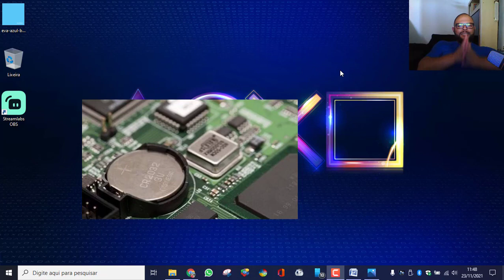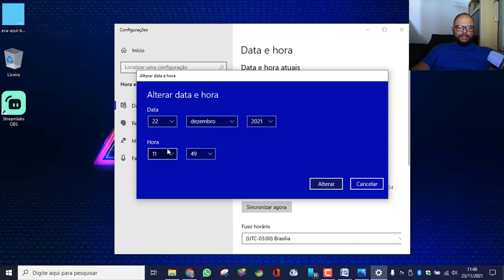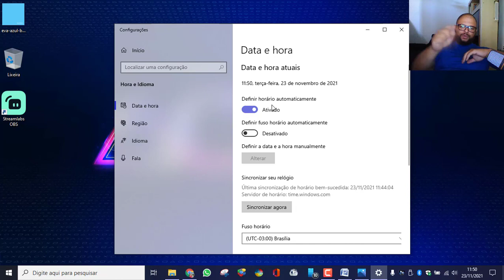Computador não segura hora e data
Neste video explico sobre a causa dos computadores não salvar e segurar a hora e data, o correto é a troca da bateria mas tem essa dica para quem quer usar o pc